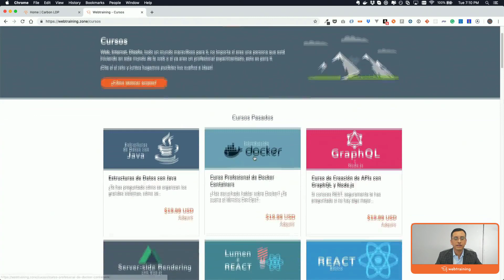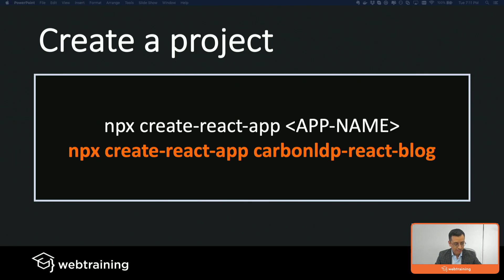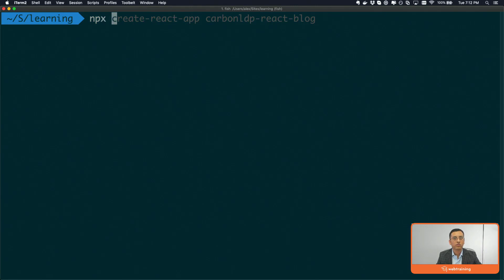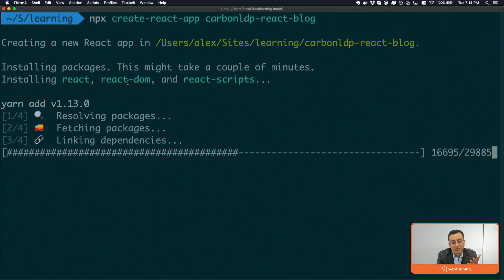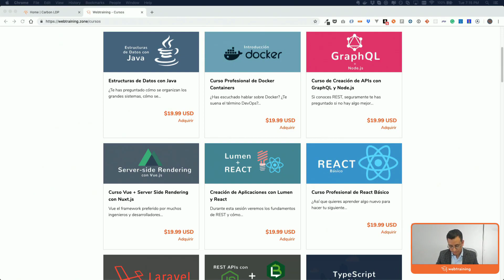¿Qué es React?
Durante esta lección aprenderemos que es React.